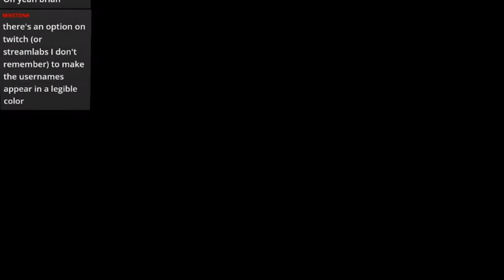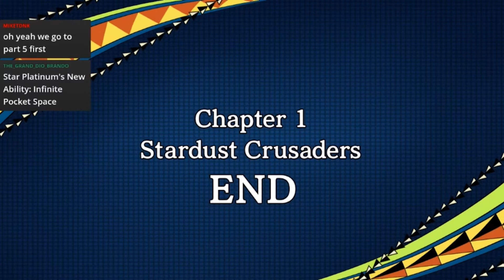Live Stream 7/21/18 Part 5: JoJo's Bizarre Adventure: Eyes of Heaven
. Originally Recorded During the Live Stream of July 21st 2018.